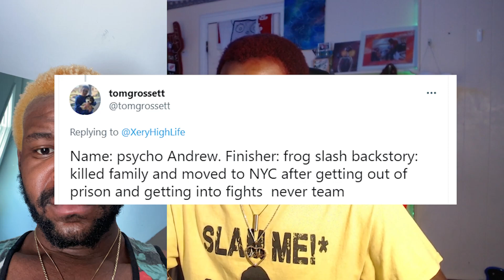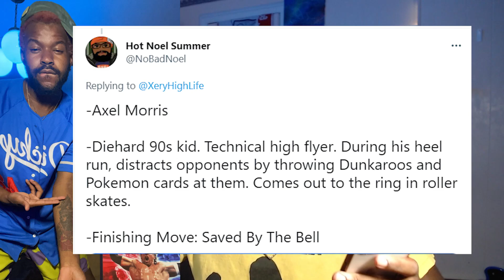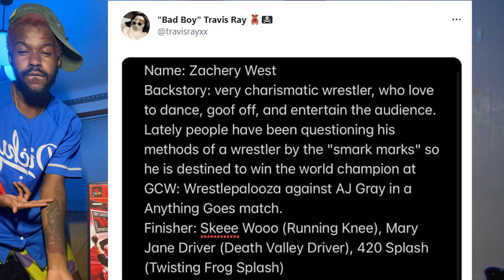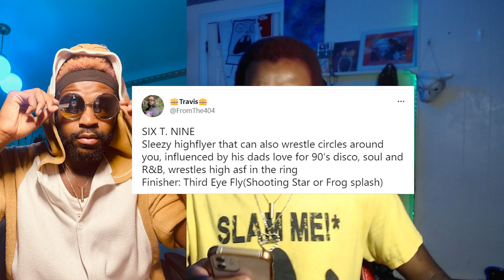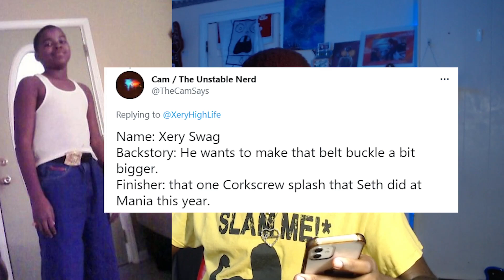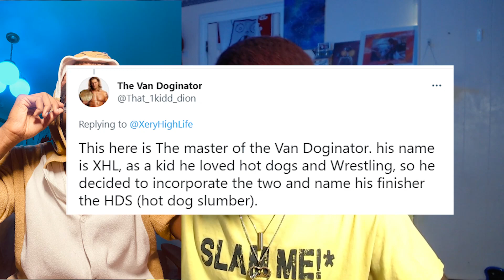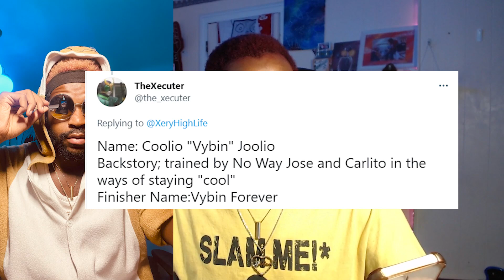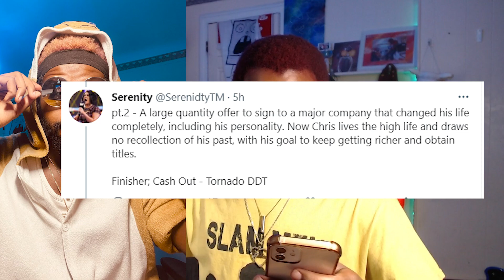I LET MY FOLLOWERS PICK MY WRESTLING GIMMICK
Todays video was alot of fun as my followers create wrestling gimmick for me..